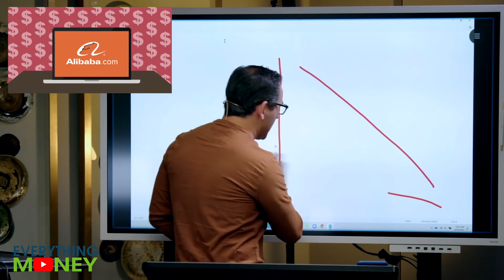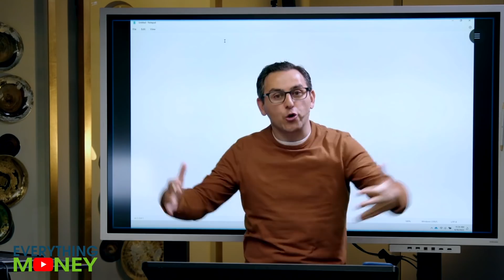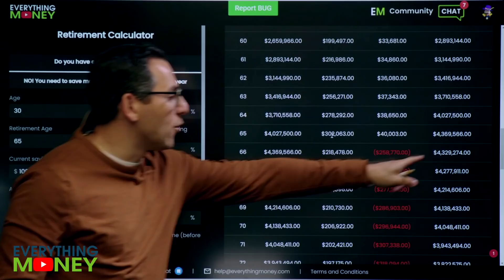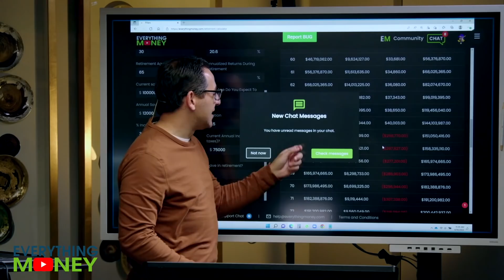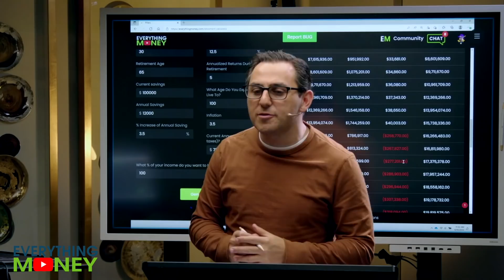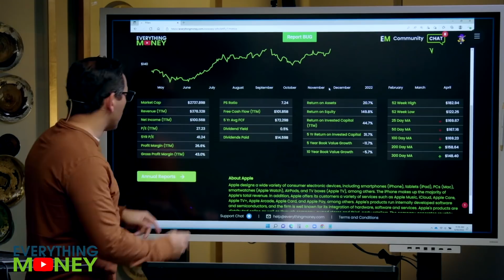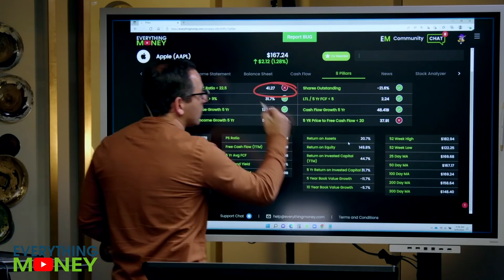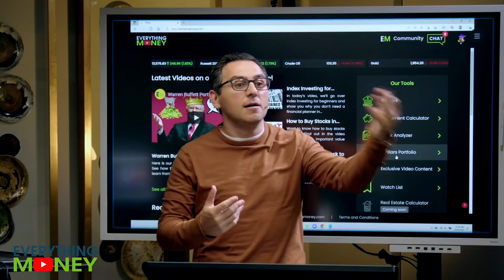How to Long Term Invest in the Stock Market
Here's how to long term invest in the stock market! We'll use our software to show you how to calculate retirement savings and how to analyze a stock with our 8 Pillars and Stock Analyzer Tool.

0:00 Can you beat the average stock market returns?
4:06 What are the long term stock market returns?
5:36 Retirement difference: Buffett and Pabrai long term returns
7:46 How to beat the average stock market returns
11:23 What is the process to evaluate a stock?

To watch the full 8 Pillars in action, check out the following video as Paul gives a detailed explanation of each of the 8 Pillars Everything Money is known

or

Richer, Wiser, Happier - William Green
The Intelligent Investor - Benjamin Graham
One Up On Wall Street - Peter Lynch
Beating The Street - Peter Lynch
The Complete TurtleTrader: Michael Covel